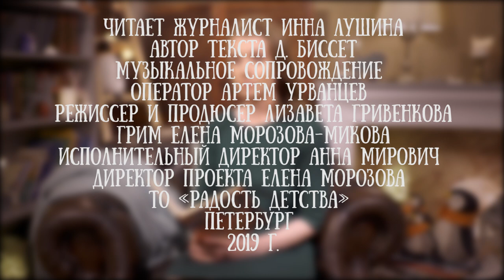Инна Лушина читает сказку "Хоп" Дональда Биссета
Инна Лушина - петербургский журналист.